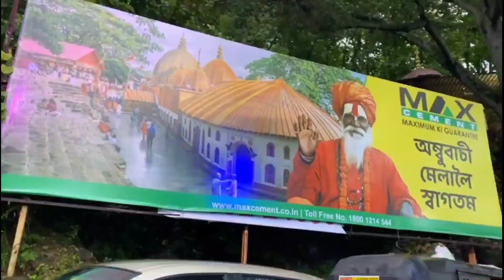Kamakhya Ambubachi Mela 2022/Ambubachi Mela 2022/অম্বুবাচী ২০২২/Ambubachi Mela in Kamakhya Guwahati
Follow me Instagram id: riyas_life_n_vlogs